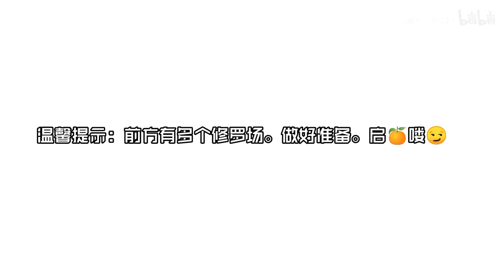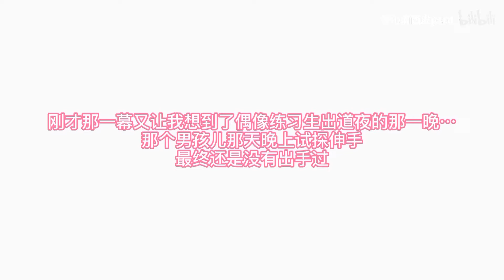【ChengXiao/丞潇】Cheng Xiao and Fan Chengcheng moment | 【范丞丞×程潇】